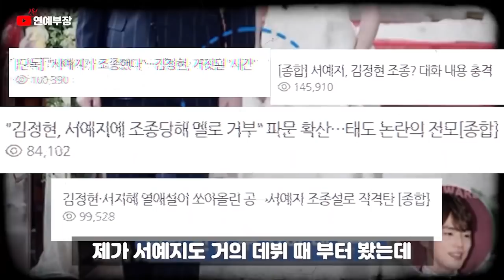After breaking up with Kim Junghyun, Seo Yeji dated Kim Soohyun and now Kim Soohyun’s cousin?